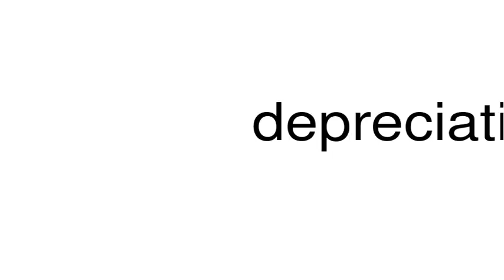How to pronounce depreciatively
This is a satire channel. This is a satire channel. How to pronounce the word depreciatively.